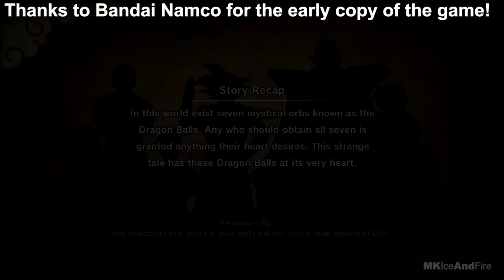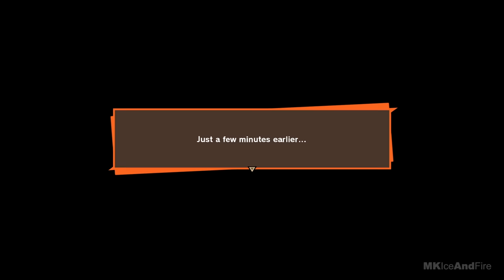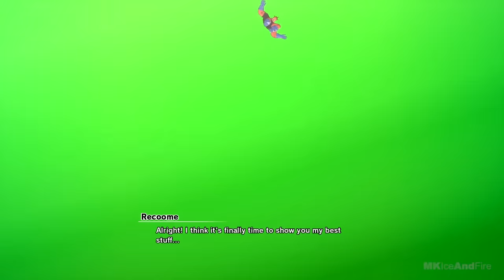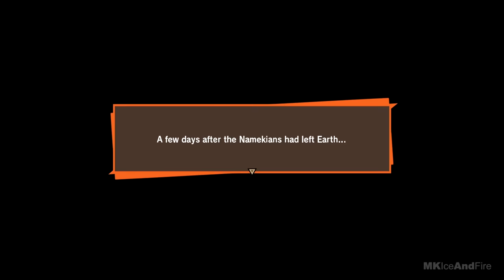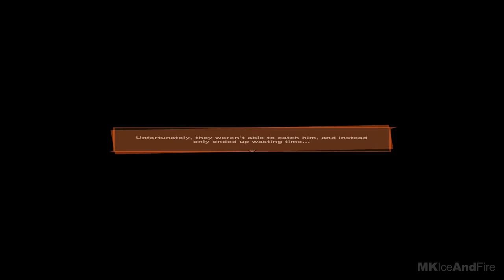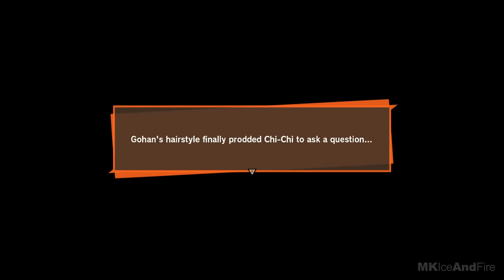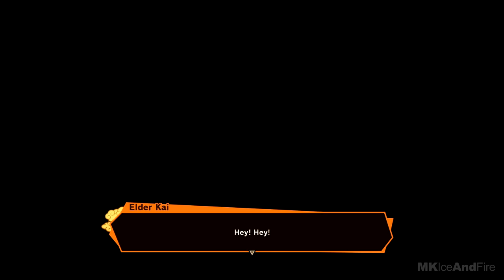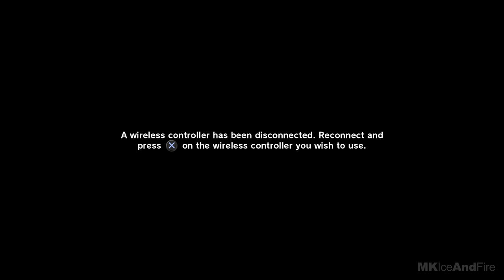DRAGON BALL Z KAKAROT All Cutscenes Movie (2020) HD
Dragon Ball Z Kakarot All Cutscenes Movie (2020) in 1080p HD shows the full campaign and all boss fights in one long cinematic movie video that becomes almost like a movie!

Relive the story of Goku in Dragon Ball Z Kakarot. Beyond the epic battles, experience life in the Dragon Ball Z world as you fight, fish, eat, and train with Goku. Explore the new areas and adventures as you advance through the story and form powerful bonds with other heroes from the  Dragon Ball Z universe.  Experience the story of  Dragon Ball Z from epic events to light-hearted side quests, including never-before-seen story moments that answer some burning questions of Dragon Ball lore for the first time! Play through iconic DRAGON BALL Z battles on a scale unlike any other. Fight across vast battlefields with destructible environments and experience epic boss battles against the most iconic foes such as Raditz, Frieza, Cell and more. Increase your power level through RPG mechanics and rise to the challenge! Don’t just fight as Z Fighters. Live like them! Fish, fly, eat, train, and battle your way through the DRAGON BALL Z sagas, making friends and building relationships with a massive cast of DRAGON BALL characters.